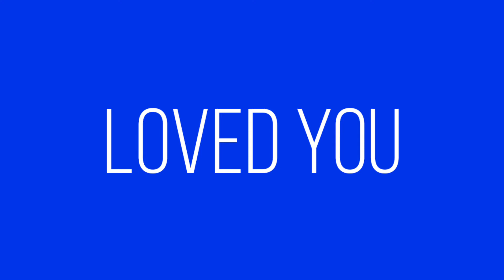BAE173 - Loved You||dance choreography